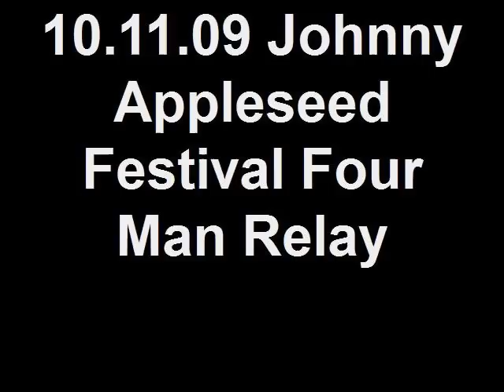10.11.09 Johnny Appleseed Festival Four Man Relay